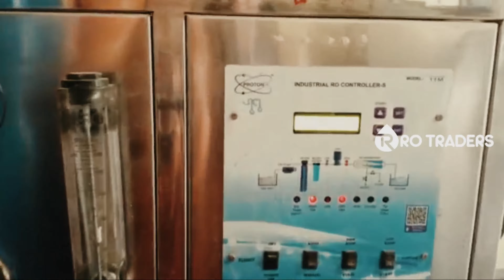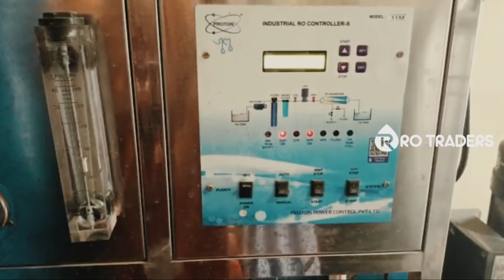Second Hand RO Water Plant for Sale in Shamirpet, Hyderabad - RO Traders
Plant Capacity: 1000 LPH
Year of Installation: 2019
Plant Condition: Working
Type of RO Membranes: 4040 (4 no.s)
Pumps: 1 HP CRI & 2-15 CRI
Vessels: 1354
Storage Tanks: 2000 Litres PVC Tank & 2000 Litre SS Tank